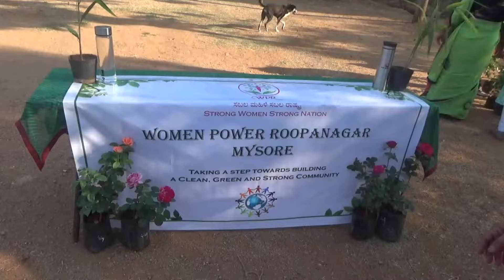MULBERRY for DIABETES by Sri V. Ganesh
WOMEN POWER ROOPANAGAR celebrated WORLD EARTH DAY today.
Talk by Sri Snake Shyam
Talk by Sri V. Ganesh
Monetary help to Mrs. Gangamma from Dasanakoppalu.
Free distribution of plants and seeds.